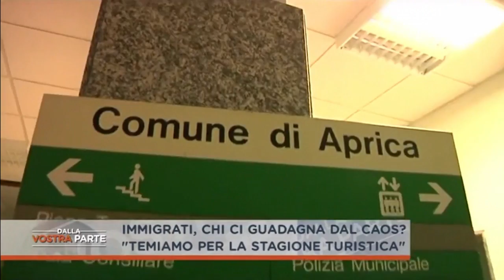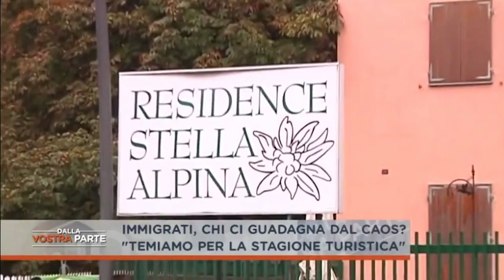La storia si ripete Clandestini messi negli alberghi turistici dell'